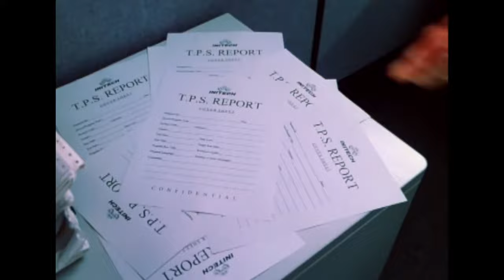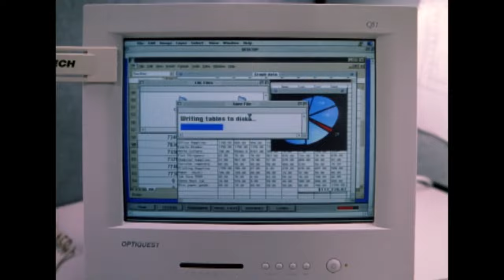Office Space (1999) Trailer #1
Check out the official Office Space (1999) Trailer starring Jennifer Aniston & Ron Livingston!

Starring: Jennifer Aniston, Ron Livingston, David Herman
Director: Mike Judge
Synopsis: Corporate drone Peter Gibbons (Ron Livingston) hates his soul-killing job at software company Initech. While undergoing hypnotherapy, Peter is left in a blissful state when his therapist dies in the middle of their session. He refuses to work overtime, plays games at his desk and unintentionally charms two consultants into putting him on the management fast-track. When Peter's friends learn they're about to be downsized, they hatch a revenge plot against the company inspired by "Superman III."